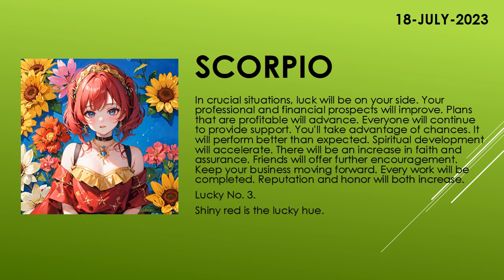Are you lucky today? | Today's Horoscope | 18th July 2023 | Daily Scorpio Horoscope